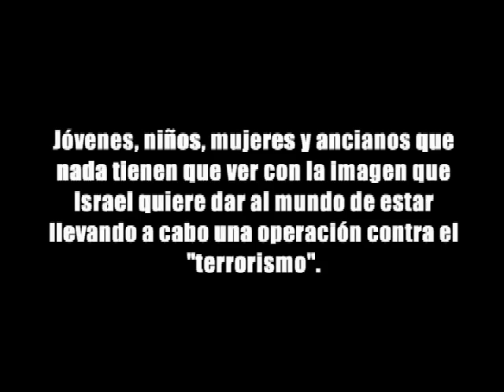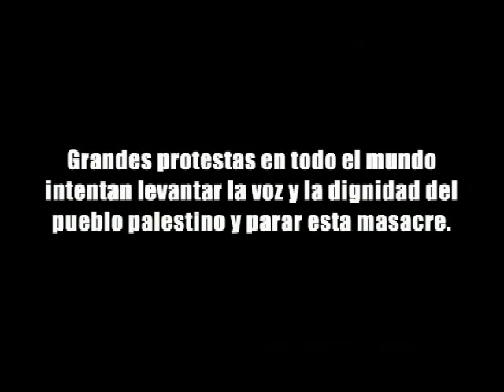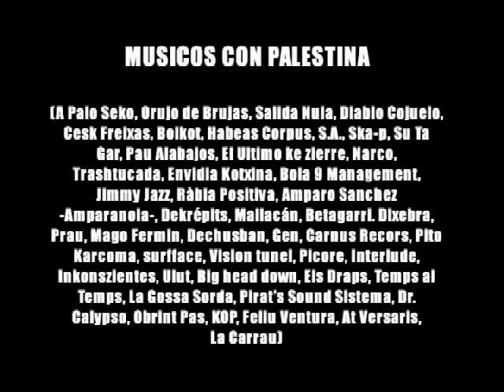Concierto solidario con Palestina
El 7 de Febrero en el CSOA La Traba, Cesk freixas, Diablo Cojuelo, Salida nula, Orujo de Brujas, A palo seko.